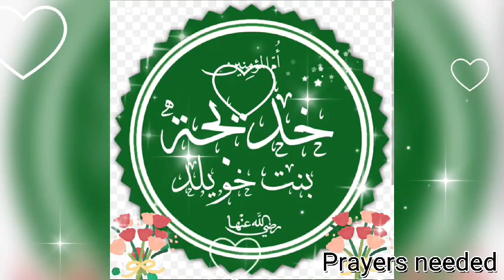Hazrat khadija lesson 6 B